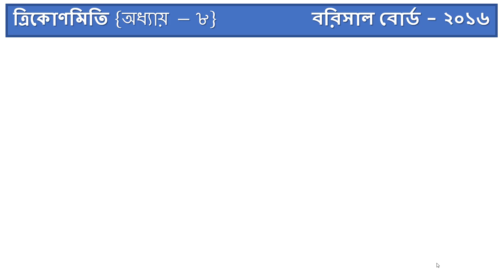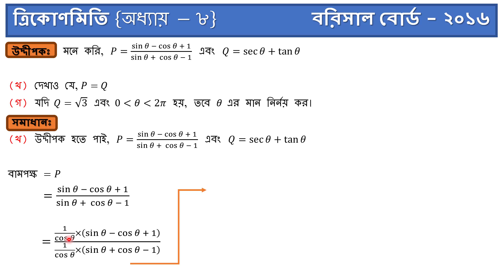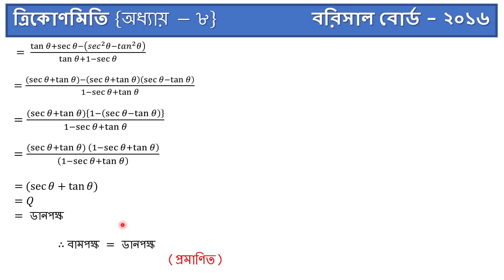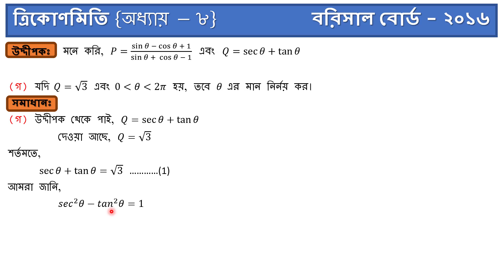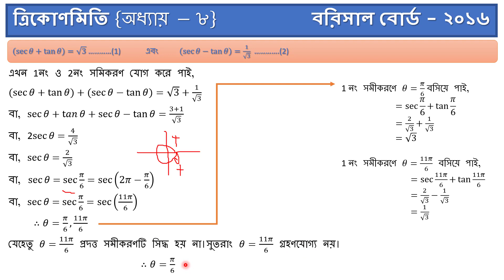SSC Board Question Solution Barishal Board 2016 //Higher Math Chapter - 8 (ত্রিকোণমিতি)//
In this vedio I discussed about SSC Board Question Solution Barishal Board 2016 //Higher Math Chapter - 8 (ত্রিকোণমিতি)//... Stay tuned with my channel and get all SSC Board Question Solution of 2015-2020 gradually.